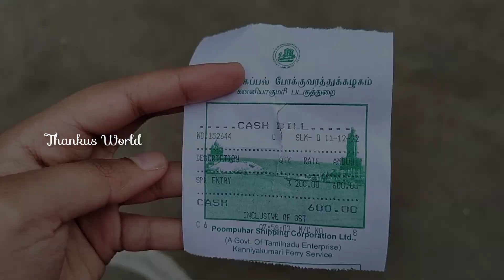കന്യാകുമാരി|Kanyakumari Trip|Part 2|Thankus World#kanyakumari#travelvlog#teenager#malayalam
ഹലോ കൂട്ടുകാരെ🤗
ഇന്നലെ അപ്‌ലോഡ് ചെയ്ത കന്യാകുമാരി യാത്രയുടെ രണ്ടാമത്തെ ഭാഗം ആണ് .വിവേകാനന്ദ പാറയിലേക്കുള്ള ബോട്ട് യാത്രയും വിവേകാനന്ദ പാറയിലേക്ക് കാഴ്ചകളുമാണ് ഈ ഒരു വീഡിയോയിൽ ഉൾപ്പെടുത്തിയിരിക്കുന്നത്.വീഡിയോ ഇഷ്ടപ്പെട്ടാൽ ലൈക്കാനും സബ്സ്ക്രൈബ് ചെയ്യാനും കൂട്ടുകാർക്ക് ഷെയർ ചെയ്തു കൊടുക്കാൻ മറക്കരുത്